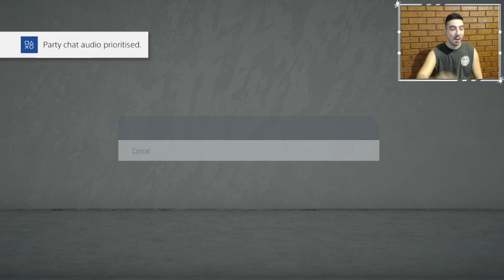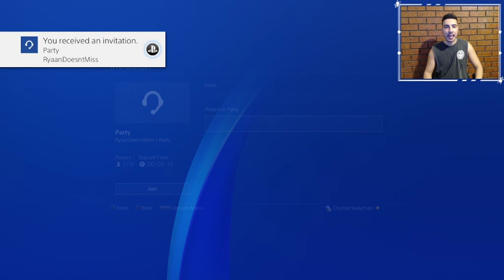AMAZING RED PICKS! LOL